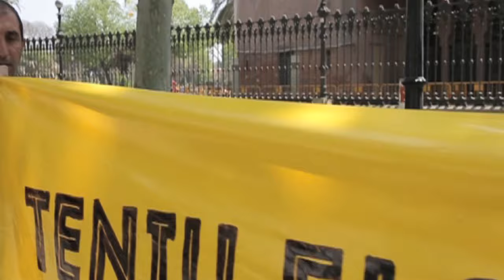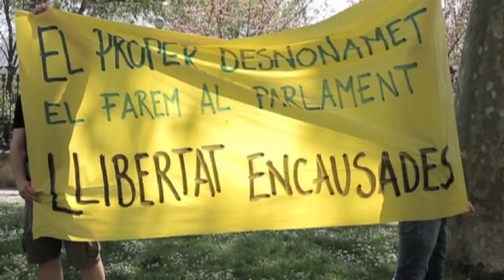Una cadena humana de dos quilòmetres envolta el Parlament de Catalunya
Audiovisuals: Estel·la Marcos i Anna Montull

La protesta ha estat convocada per l'Assemblea de Suport a les Encausades per l'acció Aturem el Parlament i per l'acabada de crear Assemblea de Familiars per la Llibertat de les Encausades als fets del Parlament.

Una cadena humana de dos quilòmetres ha envoltat aquest migdia el parc de la Ciutadella de Barcelona –on es troba la seu del Parlament de Catalunya– per denunciar la sentència del Tribunal Suprem contra vuit manifestants acusades de l'acció Aturem el Parlament. La mobilització ha començat a mig matí amb columnes provinents dels barris de Sants, Raval i Vallcarca. Totes elles han confluït a la porta lateral del parc de la Ciutadella, a tocar de l'estació de França. Des d'allí, mitjançant megàfons i pancartes, la gent s'ha dividit en quatre grups. Un dels blocs s'ha encarregat de cobrir el tram del carrer Pujades, altres dos grups han dibuixat la cadena al carrer Wellington i el passeig Picasso, i un últim bloc s'ha desplaçat al llarg del passeig de Circumval·lació. Gent de totes les edats, moltes criatures i moltes reivindicacions amb el predomini del color groc. Avui la samarreta contra les retallades a l'educació –també groga– tenia tanta presència com les que s'han elaborat especialment per a fer l'acció de la cadena humana.